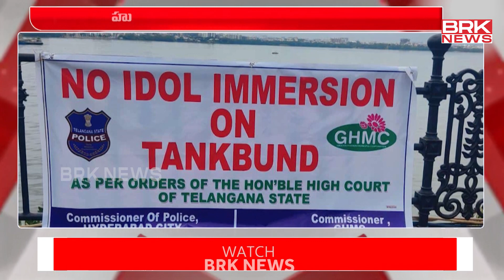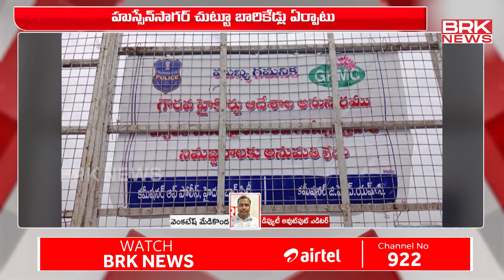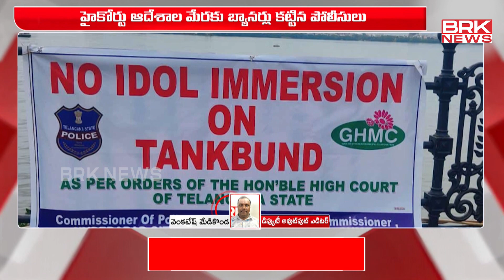ట్యాంక్ బ్యాండ్ లో నిమజ్జనాలు లేవ్‌! | Ganesh Nimajjanam In Hussain Sagar || BRK News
Ganesh Nimajjanam In Hussain Sagar || BRK News